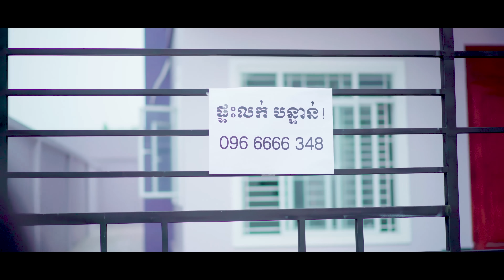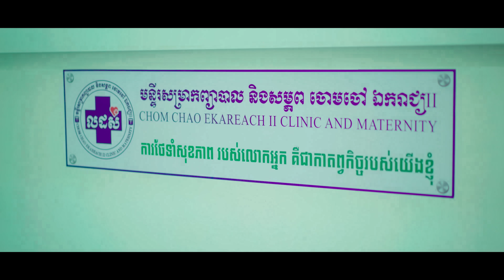ដៃដែលខ្ញុំត្រូវការ ដោយ វណ្ណា ស័ក្តិ HB Production [OFFICIAL MV]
បទ: ដៃដែលខ្ញុំត្រូវការ
ច្រៀង: វណ្ណា ស័ក្តិ
និពន្ធបទភ្លេង: HB Studio .ទូ
ដឹកនាំសម្តែងៈ Khem Esak
អ្នកចាត់ការទូទៅ: Khem Esak
ជំនួយការទូទៅ: Chan Savath
ថតដោយ និងកាត់: ឆោម សុភ័ក្រ

H B P R O D U C T I O N